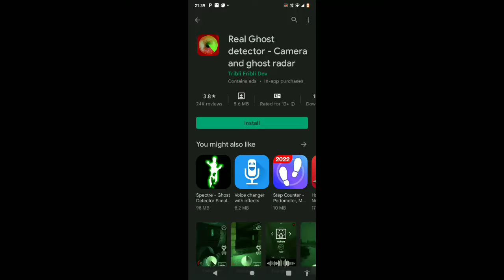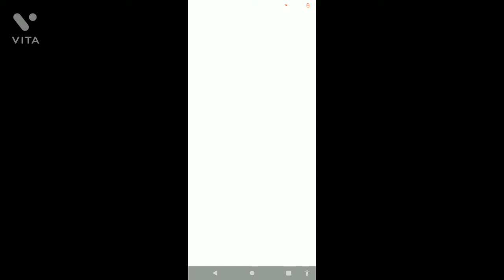Ghost scanning |for my home-😱😱😱